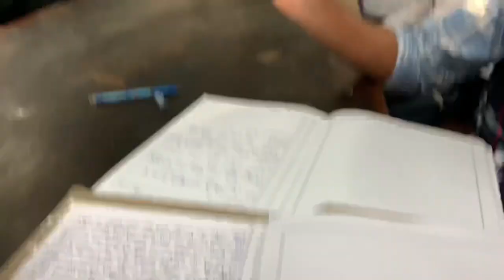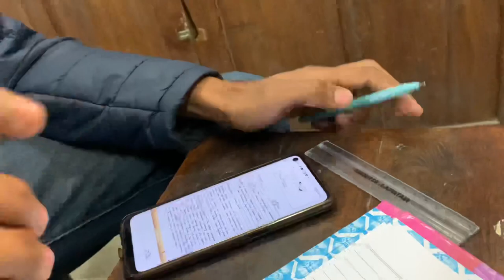Struggle behind medical stream/ government medical college patiala 👨‍⚕️